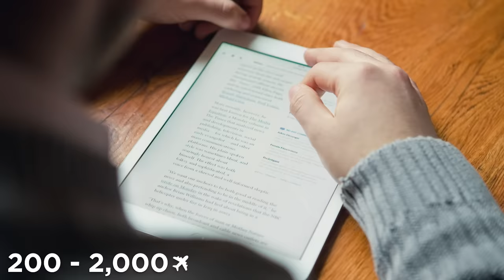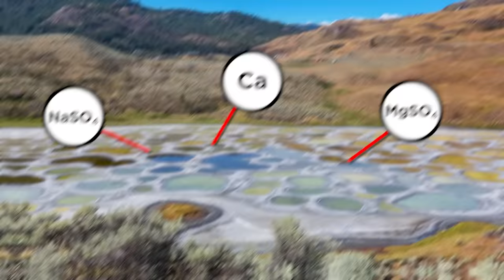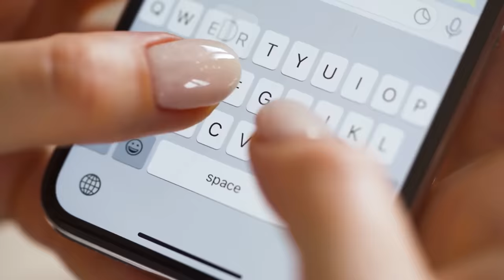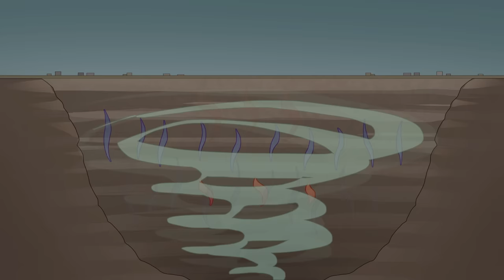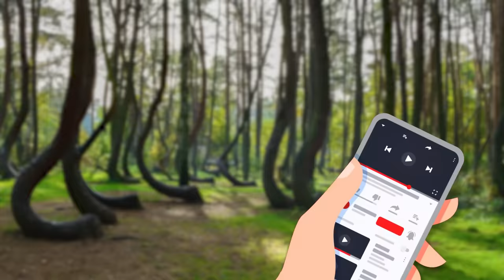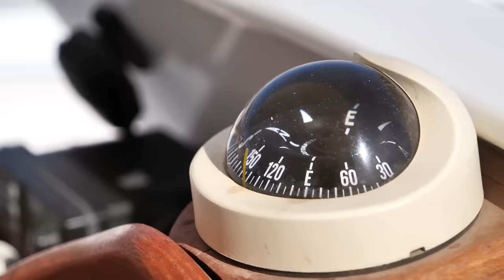Places Even More Mysterious Than The Bermuda Triangle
Let's explore some places that are even more mysterious than the Bermuda Triangle itself!

Legal Stuff.